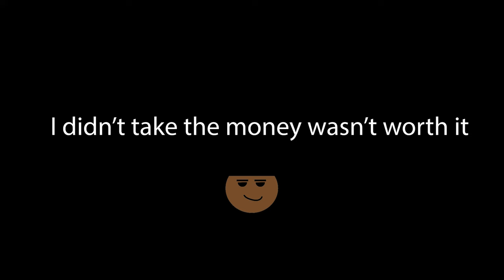No One Told Me Solomon Sexy Grundy is in Arkham City???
Born on a Monday. Went to a cookout on Tuesday. Baby momma kicked me out on Wednesday.

Timestamps:
00:00 Intro
1:02 The struggle begins vs a shark
8:34 Batman vs goons
15:00 MR FREEZE HE'S ALIVE!!
22:00  Batman vs Shark Part 2
23:25 Bruce vs Peguin
24:46 GRUNDY!!!